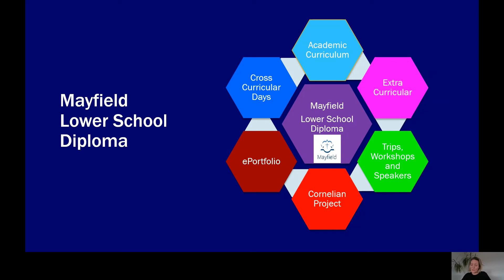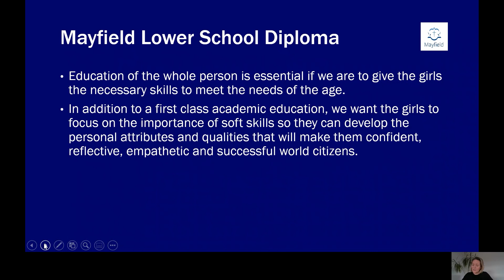Lower School Diploma